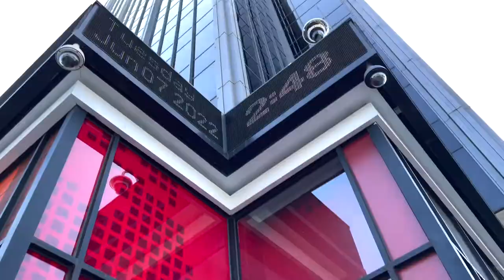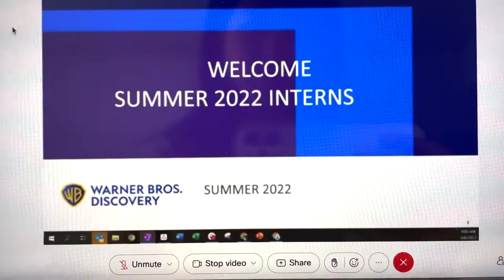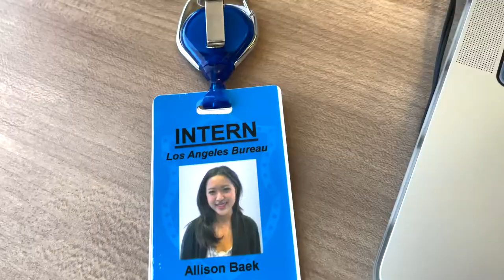Life as a CNN Summer Intern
The first couple days of my summer internship at CNN!